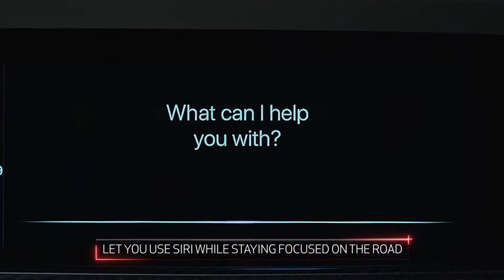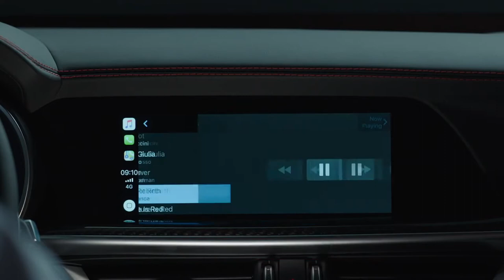The All-NEW Alfa Romeo Stelvio - Apple CarPlay Demo